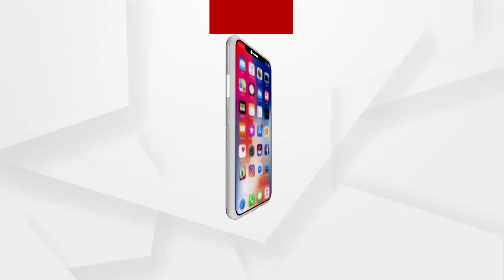ପଥର ମାଫିଆଙ୍କ ସହ ବନ ବିଭାଗର ଧସ୍ତାଧସ୍ତି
ଜଂଗଲ ଜମିରେ ବେଆଇନ ପଥର ଖଣି ଚାଲିଥିବା ନେଇ ବନ ବିଭାଗର ଏକ ଟିମ୍ ଚଢ଼ାଉ ବେଳେ ପଥର ମାଫିଆଙ୍କ ସହ ବନ ବିଭାଗର ଧସ୍ତାଧସ୍ତି.